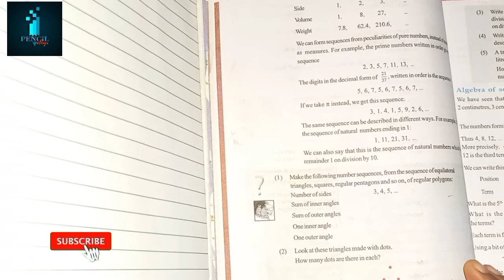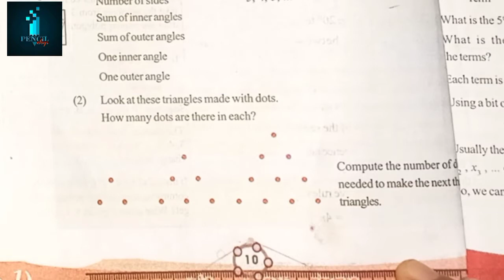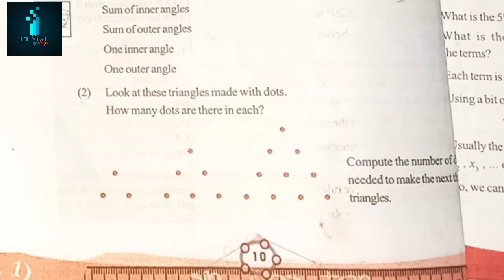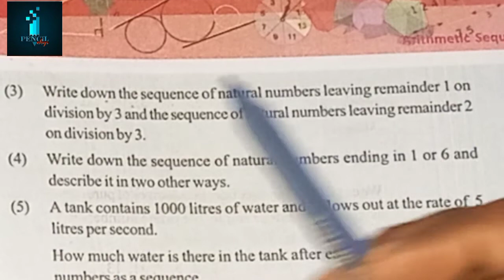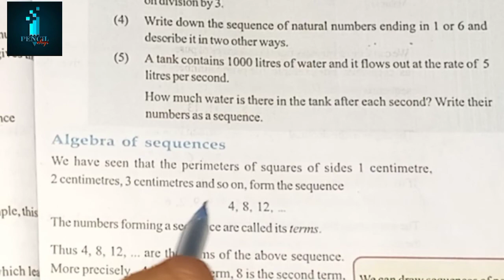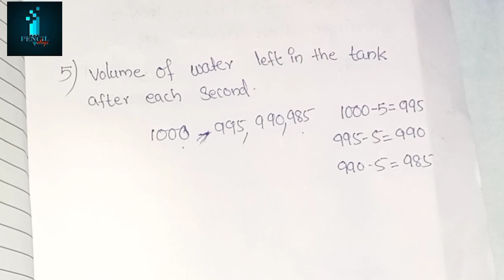10th Maths Arithmetic sequences samanthara shrenikal Maths എളുപ്പത്തിൽ പഠിക്കാം part 2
10th Maths Arithmetic sequences samanthara shrenikal Maths എളുപ്പത്തിൽ പഠിക്കാം part 2